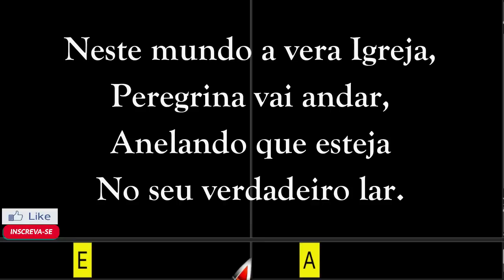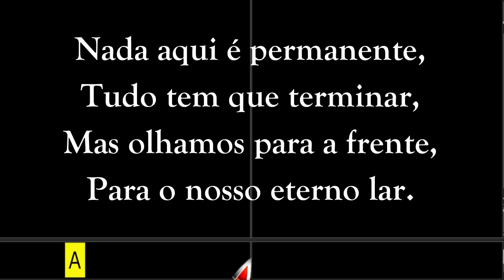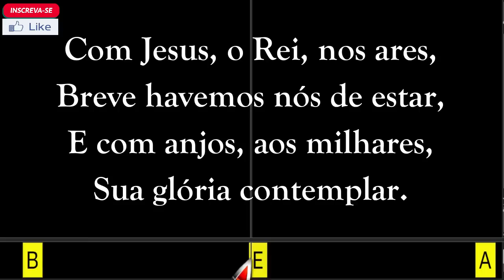VER-NOS EMOS - 215. HARPA CRISTÃ - (CIFRADO) - Carlos José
AI ESTÁ MAIS UM BELO HINO DA HARPA CRISTÃ, MUITO EM BREVE NOS VEREMOS AO LADO DO PAI CELESTIAL DANDO GLORIAS E ALELUIAS AO NOSSO REI. QUE DEUS ABENÇOE A TODOS.